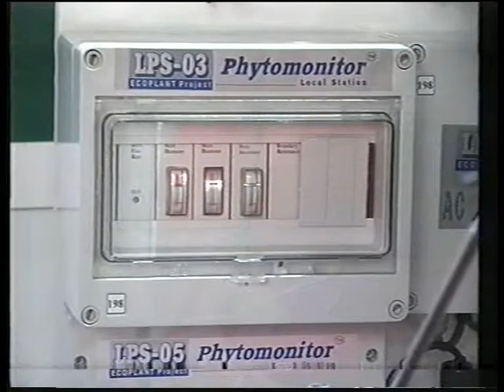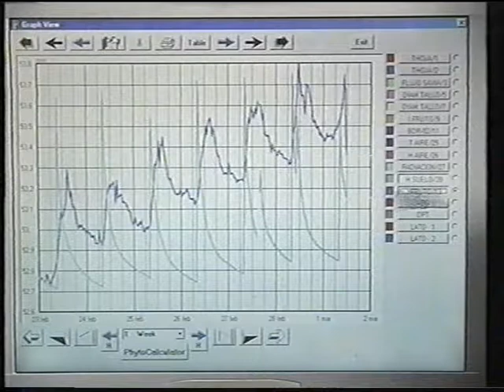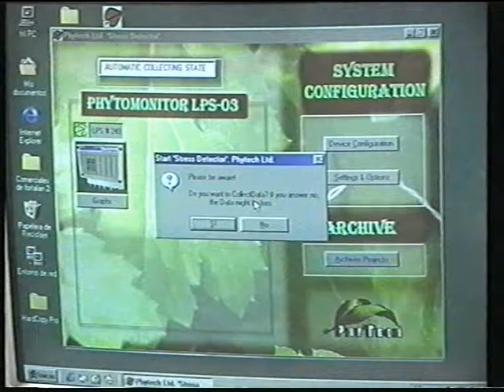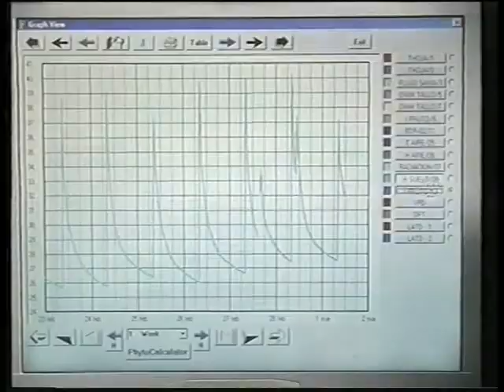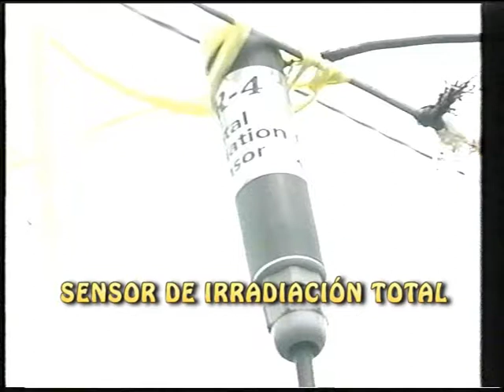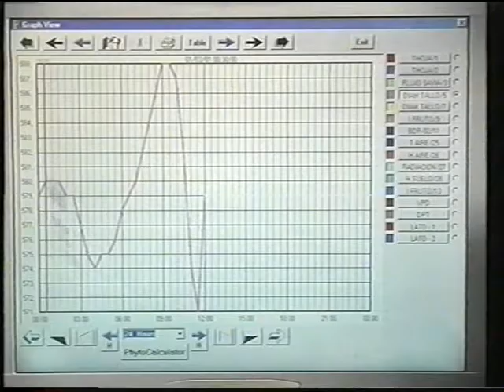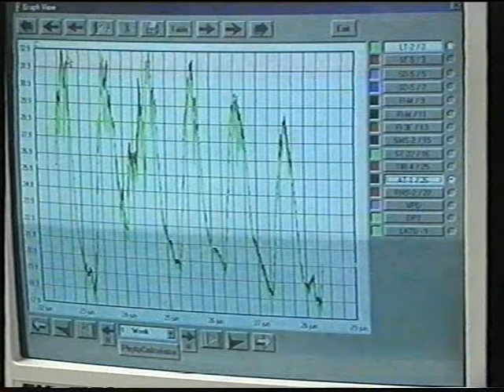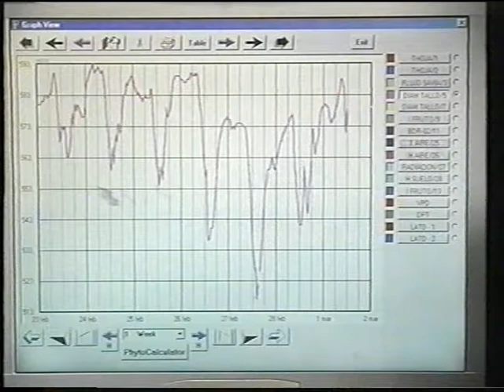FITOMONITOR; CONTROL DE TODOS LOS PARÁMETROS DE UNA PLANTA PRIMERA PARTE